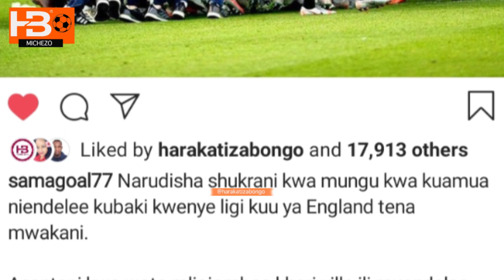UJUMBE ALIOANDIKA SAMATTA BAADA YA VILLA KUBAKI LIGI KUU UINGEREZA